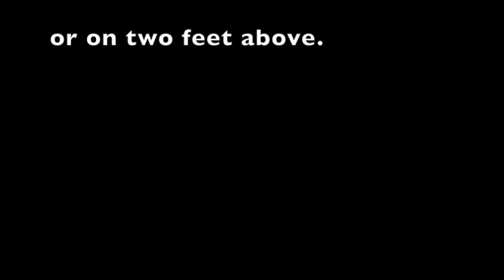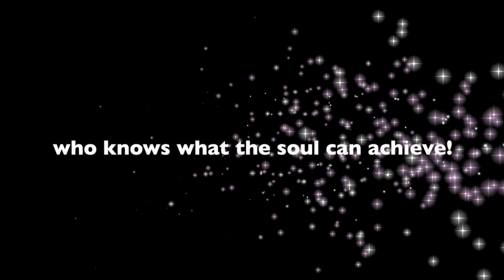"Mourning Tea" by Will Sturdivant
An original poem written and performed by GRSF Acting Company Member, Will Sturdivant.